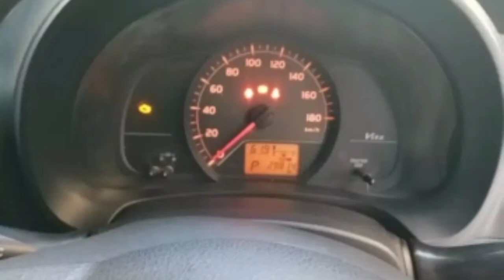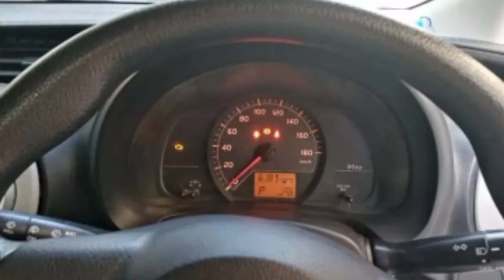Toyota Vitz 2012 model for sale | used cars for sale in Pakistan | Shan Seller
declare that all slideshow belong me. We do not mean to victimize anybody emotionally. For copy right matters contact at